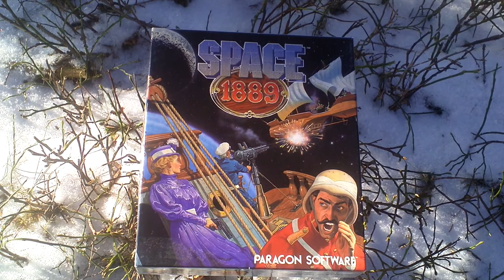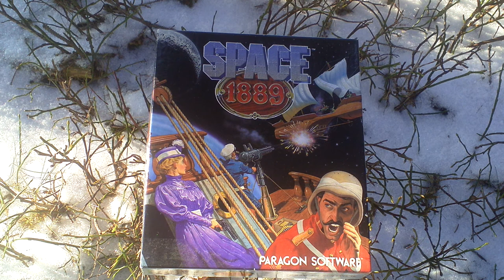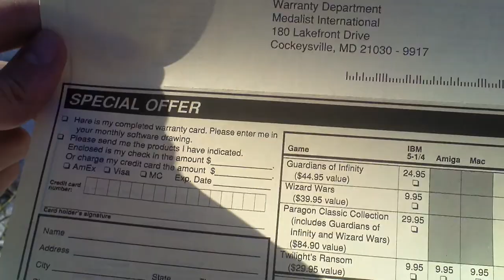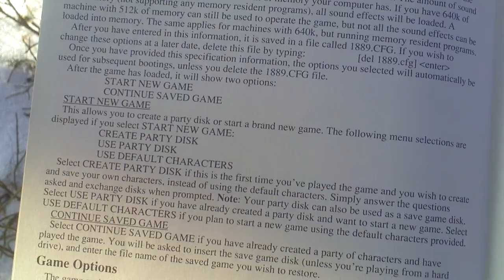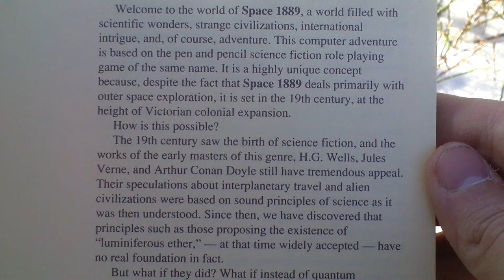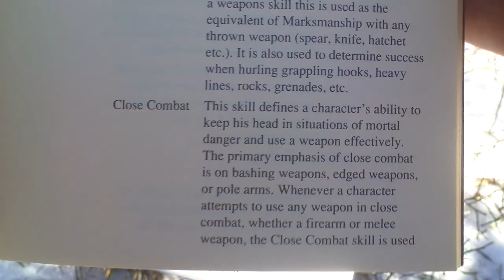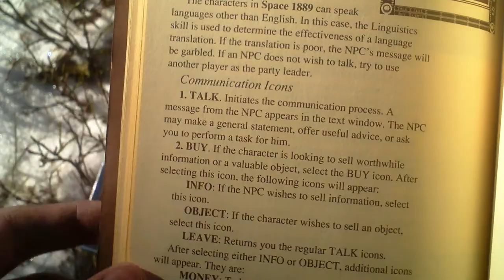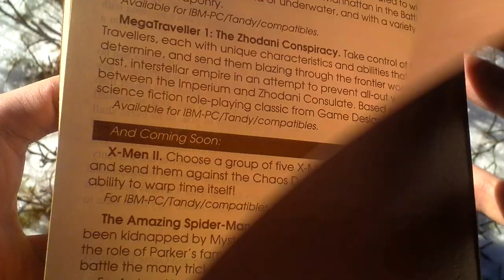Space 1889 Unboxing (PC) ENGLISH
Space 1889

Developer: Paragon Software Corp.
Release Year: 1990
Genre: RPG
Platform: PC
Edition: US

wikipedia.org: The game is set in the 19th-century Victorian era, a world where interplanetary travel was already accomplished, and discoveries have taken place such as liftwood on Mars in 1870 -- a wood with antigravitational effects -- and hydrogen-lifted airships. Great Britain is a constitutional monarchy, more interested in making her colonies profitable than with expanding her empire. The player creates five characters and endows each with skills and attributes. The game's scenario finds the lead character having been invited to a museum opening in London, to unveil several new Egyptian artifacts. During the evening, the player characters discover their first quest: to discover King Tut's tomb. There are several other quests involved, taking the character from London to San Francisco to the Far East, but also to Mars, Mercury, and beyond.